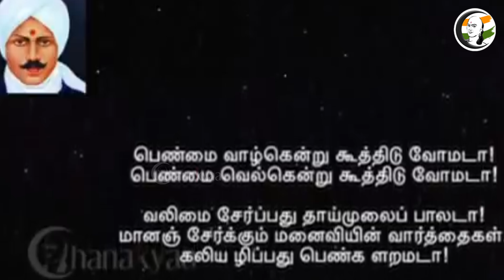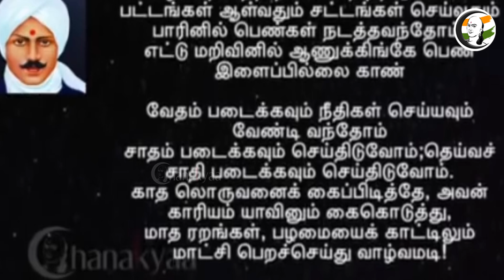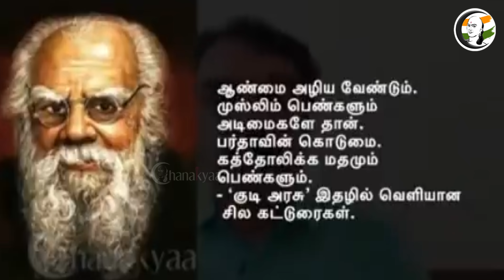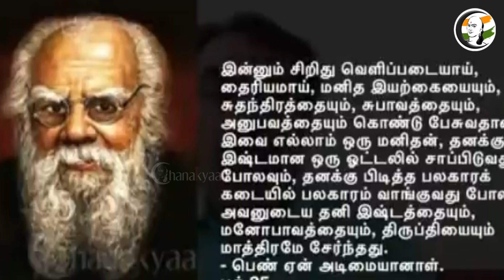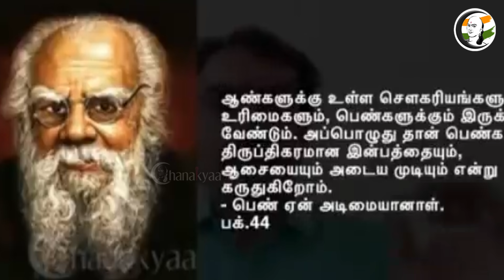பெண்களை மதித்தாரா பெரியார்? ஆதாரங்களுடன் பாண்டே பார்வை | Rangaraj Pandey about periyar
சாணக்யா!